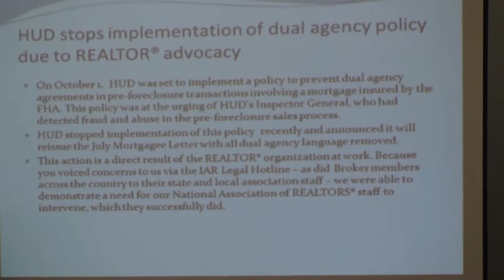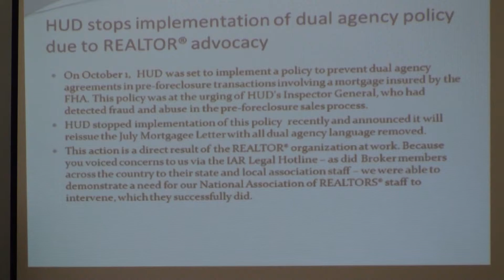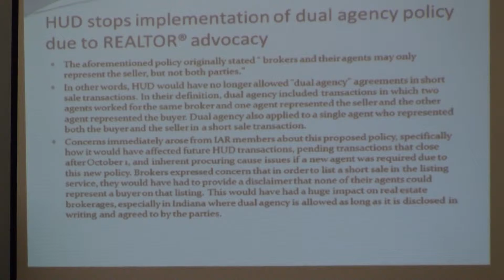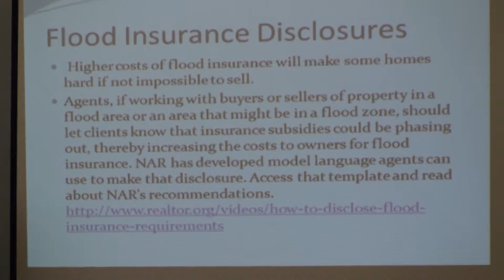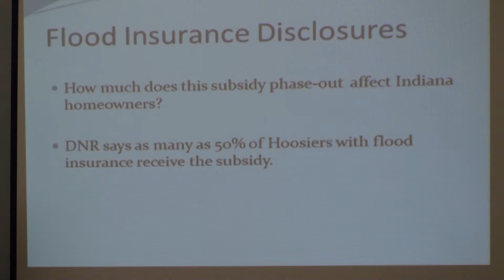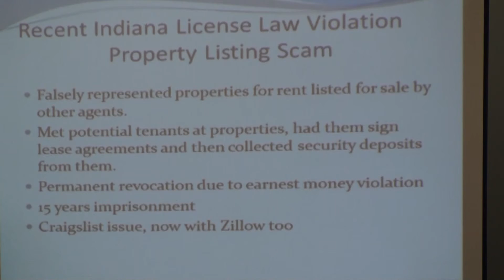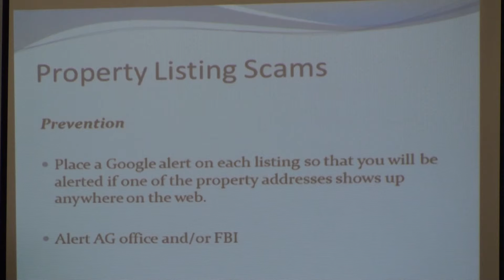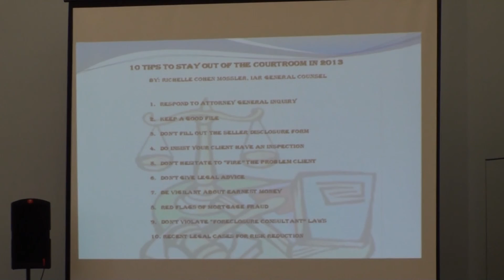Hamilton County Division of MIBOR Monthly Meeting October 2013 (Intro)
Topic: Risk Reduction
Hamilton County (HAMCO) division of MIBOR monthly meeting: October 2013.